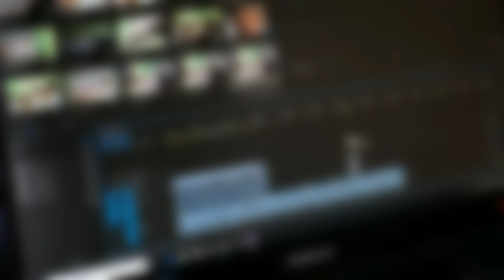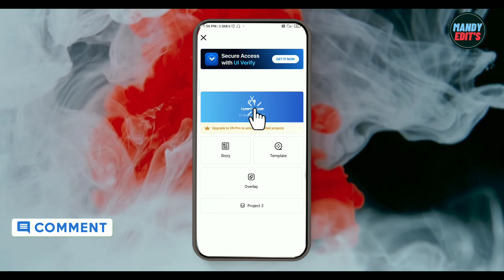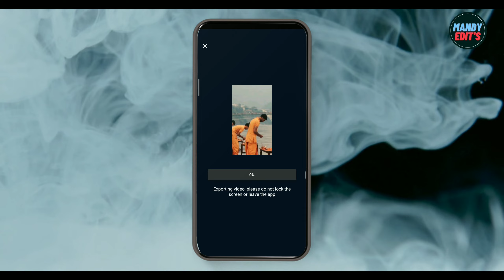Once "RADHA" Said Reels Editing || Instagram Viral Reels Editing Tutorial || 101% Viral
ONCE RADHA SAID REELS EDITING | TRENDING INSTAGRAM REELS TUTORIAL | (the Pannu original audio) Reels edit

 Hey Everyone.
In today's video I've shared how to make Once Krishna Said reels trending video, New reels viral video Editing Tutorial in VN.
I hope this video will be helpful for you.

• YOUTUBE SEARCH ;-

Once Krishna Said reels video tutorials
once radha said reels video editing
When Krishna Said reels trending video editing
when radha said reels trending video editing
When shree Krishna Said reels
once radha said
Once Krishna Said
Once Krishna Said new trending reels Editing
Krishna said reels video editing
Once Krishna Said Instagram reels tutorial
Instagram trending reels Editing
Krishna Said viral reels Editing
Samay samjhayega reels video editing
Once Radha said reels tutorial
Once Radha said trending reels Editing
Once Radha new reels trend
Radha Krishna new viral video editing
the Pannu reels tutorial
the Pannu Instagram reels editing
the Pannu viral reels sound editing
Once Krishna Said
Once Radha said.
once Krishna said
once Krishna said reel editing
mumkin nahi radhey
sambhav nhi radhey
Instagram viral video editing
reel editing
Instagram viral video editing tutorial
ONCE SHREE KRISHNA SAID REELS EDITING
Trending Instagram Reels Tutorial
When Shree Krishna Said
Shree Krishna said reels Editing
How to make once Krishna Said reels video
Once Krishna Said reels
Once Shree Krishna Said viral reels
Once Radha said trending reels
mumkin nahi radhey
Samay samjhayega radhe reels Editing
Sambhav Nahi Radhe
Trending Reels